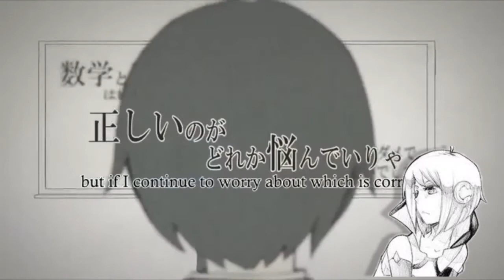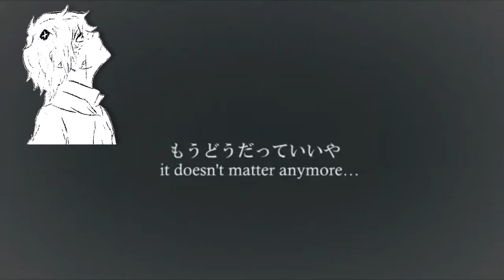Lost One's Weeping - Flower, Piko, Fukase, Oliver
Boys. Welcome to Flower's domain. again.

As Per Request by : Sahra Aydin

Happy Birthday 🎉 I hope you enjoyed this!

And as always Flower slays my life with her powerhouse vocals 🤧👌

Chorus of Neru's Lost One's Weeping ft. Rin Kagamine